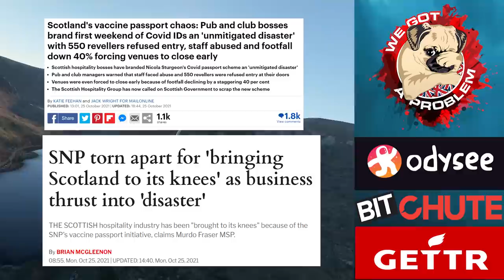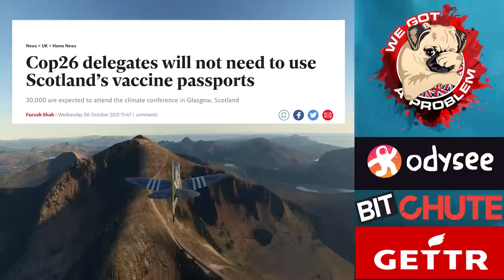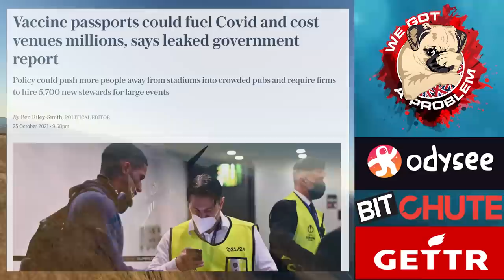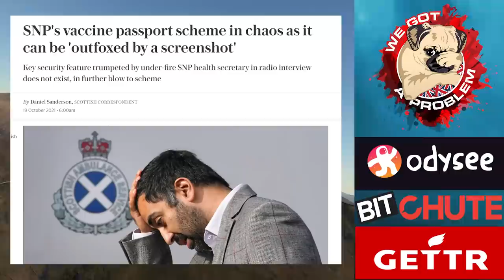SNP Jab Passport Scheme Starts With Complete Failure... Will It End The Same Way?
1812 Overture ( Tchaikovsky )